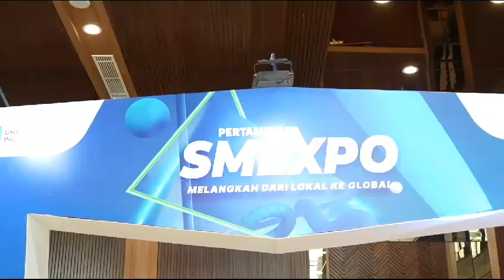SMEXPO 2023_Sobat Istimewa Pertamina Mampu Mandiri dan Berdaya Saing